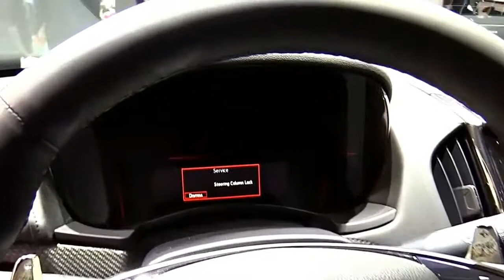2018 Cadillac ATS V Edition Design Special Limited First Impression Lookaround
2018 Cadillac ATS V Edition Design Special Limited First Impression Lookaround